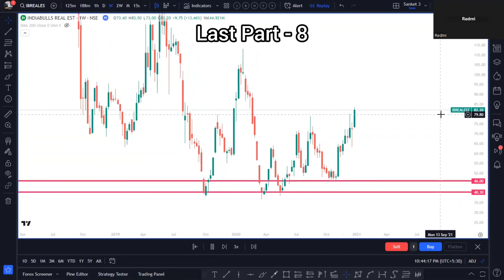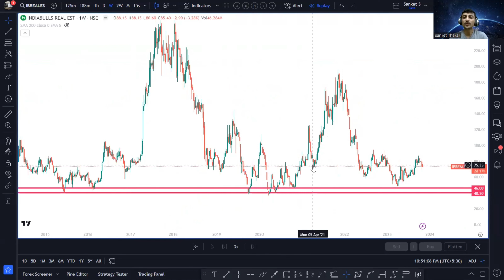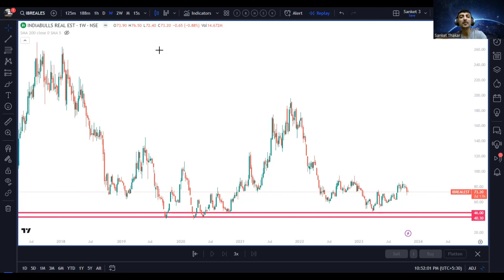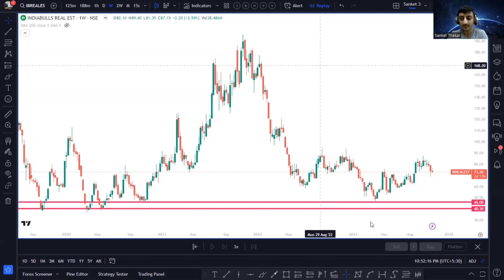What Is Line Chart, Bar Chart, Candlestick Chart, Point and Figure Chart?Part 8 | Sanket Thakar,CMT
Sanket started his journey in trading when he was in his early days of college in 2007. Technical analysis became his passion and he started developing himself into a better trader over time. Sanket has experience of over a decade, of managing his stockbroking firm & managing clients. He closely understood the pain points of his clients – traders and investors and created trading systems which can provide a profitable solution to all of them.

Sanket has also worked for an institution in Mumbai where he used to manage a fund of Rs 300 Crores Trading Portfolio in Equities – Currencies & Commodities. Sanket acquired his Charter & Certification of CMT ( Chartered Market Technician from USA in 2019 ) which is one of the highest credentials of technical analysis in the world.

The purpose of this youtube channel is to share systematic and reliable knowledge / Education with all the people who are passionate about learning the subject of Technical Analysis.